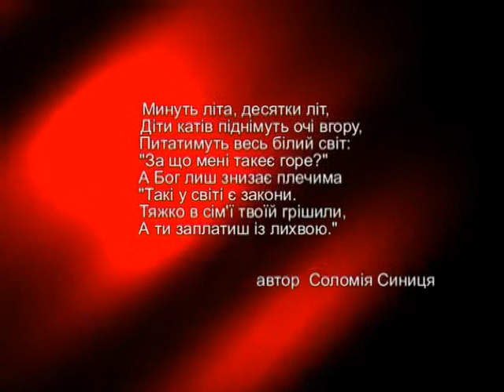Нескореним (93-й випуск)